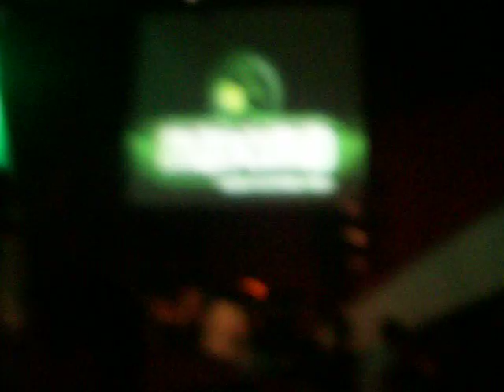MÁXIMA FM @ LOUIE VEGA 19.02.2011 (3)